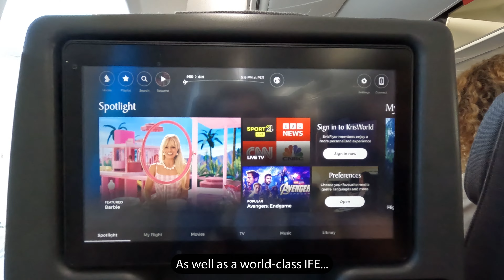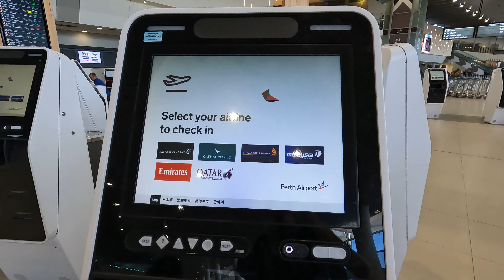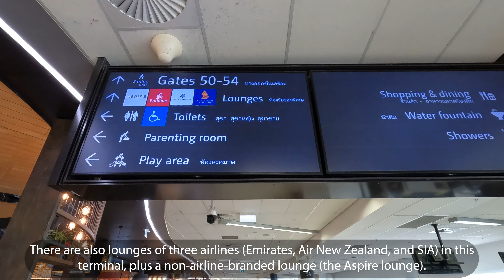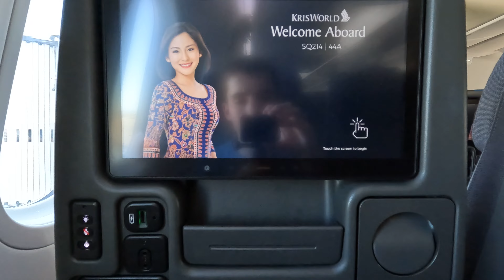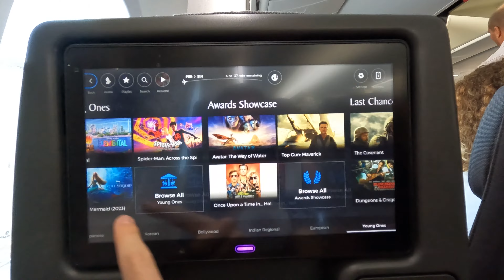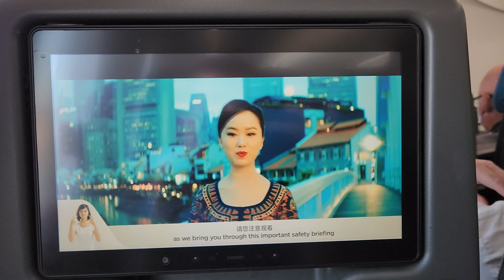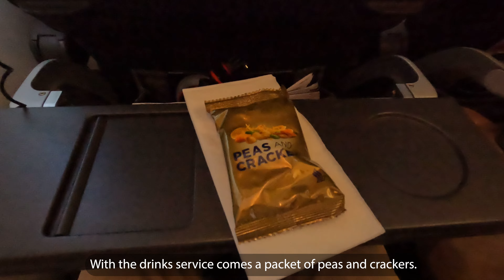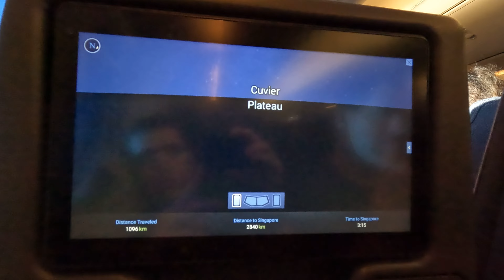Perth to Singapore | TRIP REPORT | Singapore Airlines Boeing 787-10 Dreamliner ECONOMY class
Join me as I fully review the best airline in the world - Singapore Airlines - and their Boeing 787-10 in economy class from Perth to Singapore.

Flight information
Airline: Singapore Airlines
Aircraft: Boeing 787-10 Dreamliner
Registration: 9V-SCT
Flight Number: SQ214
Flight Time: 04h41
Seat: 44A
From: Perth International Airport (PER/YPPH) in Australia
To: Singapore Changi Airport (SIN/WSSS) in Singapore
Date: Tuesday, 12 December 2023

Video chapters
0:00 Introduction
0:32 Arrival at PER
1:17 Check-in
2:51 Spotting deck
4:00 Airside, duty free, and gate area
5:55 Boarding
7:07 My seat - 44A
9:26 IFE system
11:37 Pushback and taxi
14:00 Takeoff
16:44 Drinks and snack service
17:00 Lavatory
17:52 Voyager 3D - flight map
18:28 Meal service
19:37 Cabin mood lighting
20:39 Descent
21:16 Landing
21:51 Taxi
22:45 Disembarkation

Music

Singapore - Vlog Background [Music No Copyright] by mnc studio